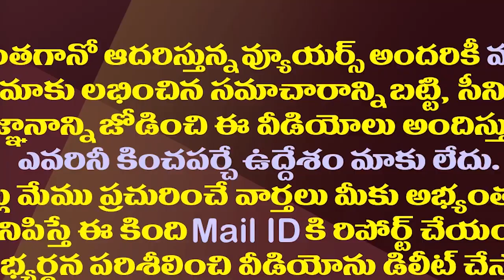స్కిల్ కేసులో బయటకు వస్తే చంద్రబాబు మళ్ళీ అరెస్ట్| AP CID Filed Another Petition Against Chandrababu